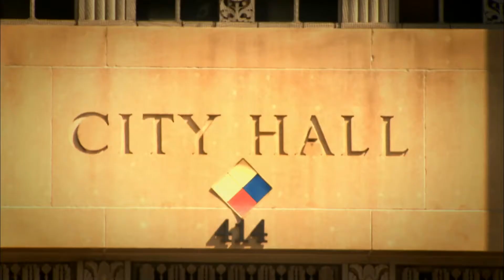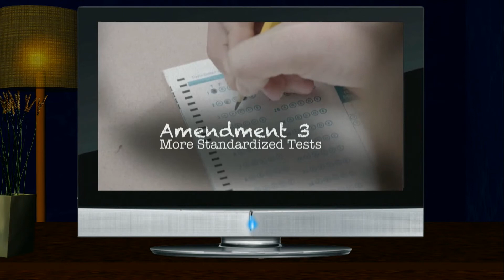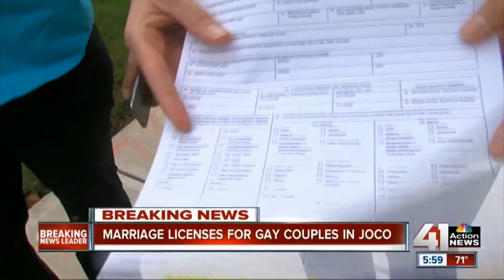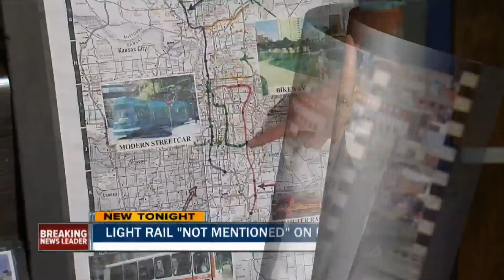Kansas City Week in Review - October 31, 2014